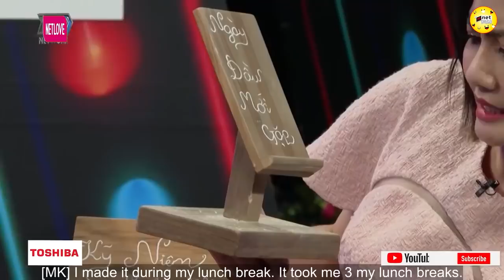Vợ vừa sinh con đã đòi ly hôn vì phát hiện chồng tán tỉnh đồng nghiệp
shortlink=MCVTYoutube&pid=MCV_YOUTUBE&c=MCV_YOUTUBE